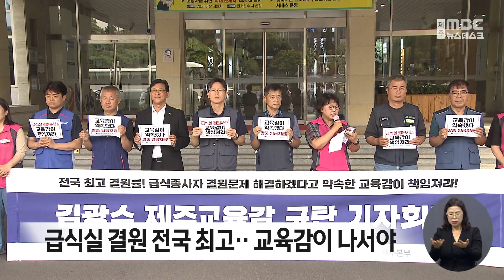급식실 결원 전국 최고‥ 교육감이 나서야